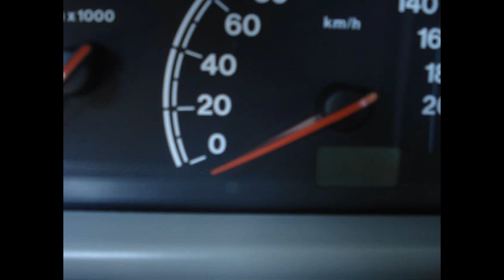2x Spyder Nitro + FORTE da CIDADE